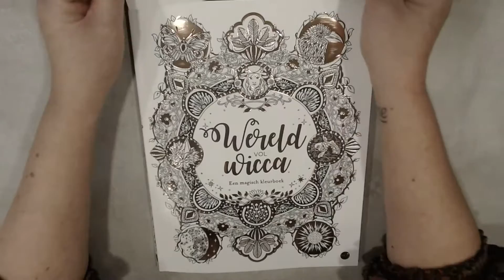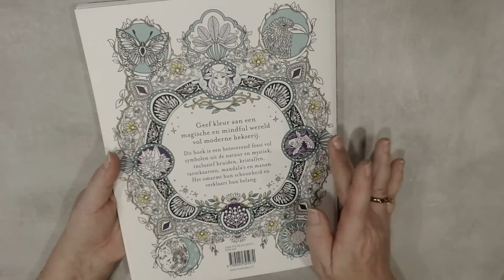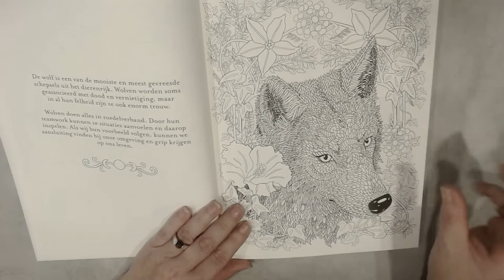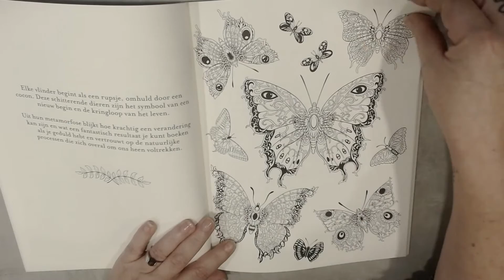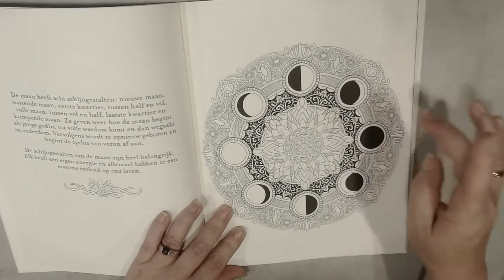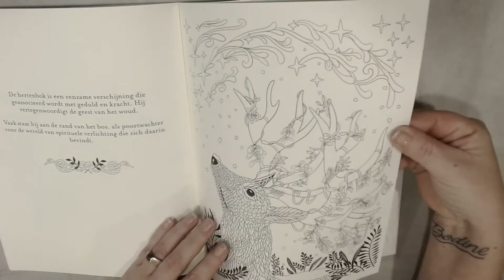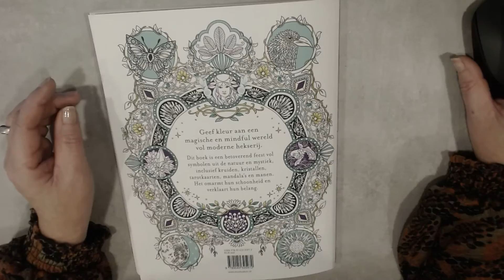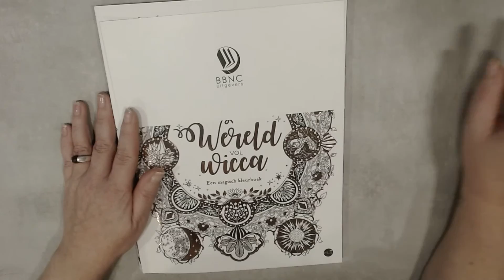Happy Mail Wereld vol Wicca by Claire Scully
Ik wil eerst BBNC uitgevers bedanken voor het versturen van dit mooie unieke kleurboek van Claire Scully, Wereld vol Wicca. Originele titel is Believe in Magic.

Vandaag heb ik een flipthrough gemaakt van dit prachtige aparte kleurboek, ook gesproken in engels en ik zeg alvast sorry voor mijn slechte engels.

I first want to thank BBNC publishers for sending this beautiful unique coloring book by Claire Scully, World full of Wicca. Original title is Believe in Magic.

Today I made a flipthrough of this beautiful separate coloring book, also spoken in English and I say sorry for my bad English.